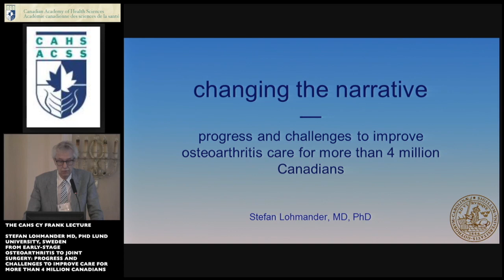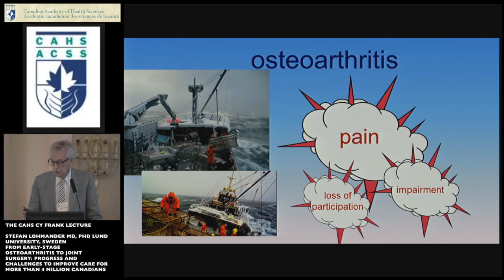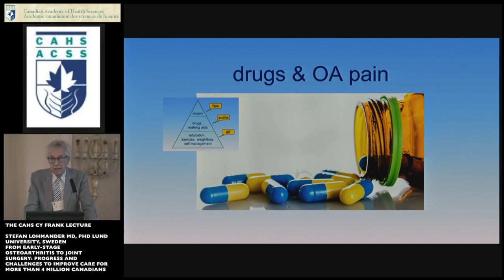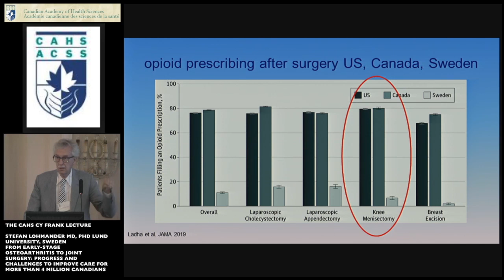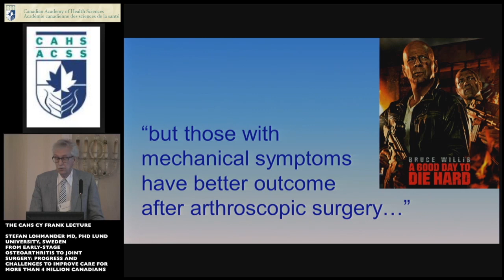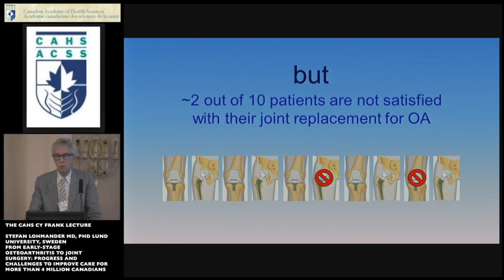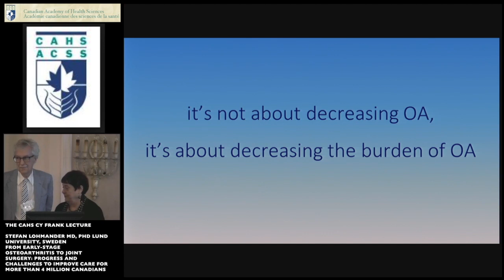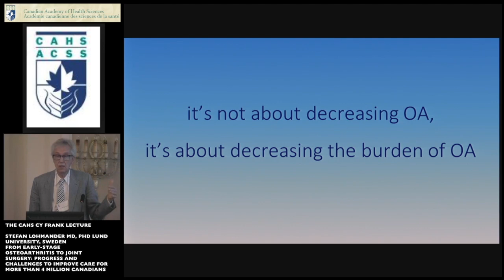THE CAHS CY FRANK LECTURE - STEFAN LOHMANDER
THE CAHS CY FRANK LECTURE - FROM EARLY-STAGE OSTEOARTHRITIS TO JOINT
SURGERY: PROGRESS AND CHALLENGES TO IMPROVE CARE FOR MORE THAN 4 MILLION CANADIANS
STEFAN LOHMANDER MD, PHD
LUND UNIVERSITY, SWEDEN